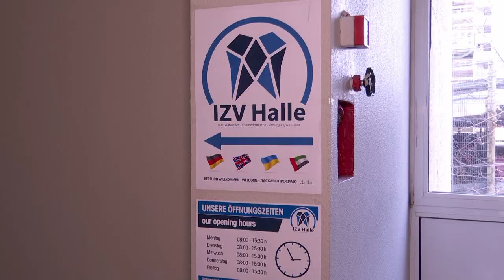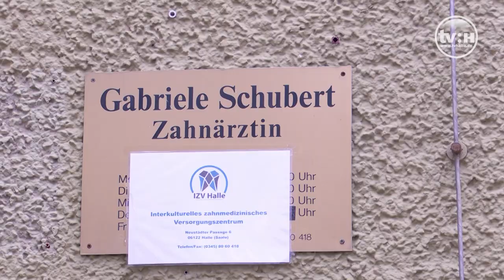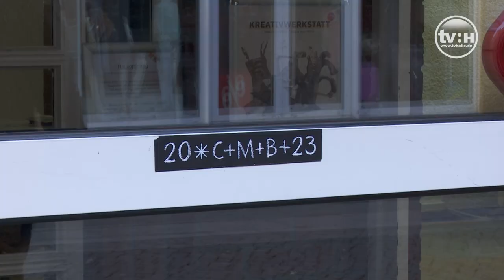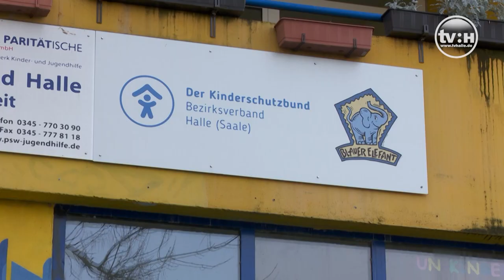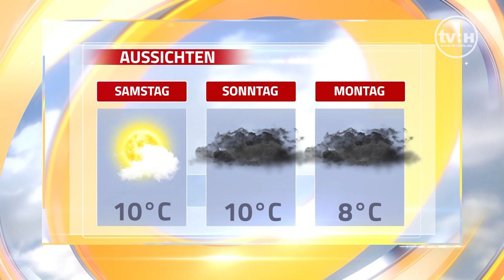hallo Halle! - Das Stadtmagazin vom 05.01.2023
Das Stadtmagazin vom Donnerstag. Themen: BOHREN UND FÜLLEN - Interkulturelle Zahnbehandlung, SEGNEN UND SPENDEN - Sternsinger sammeln wieder, SCHLIESSEN UND BAUEN - Moritzburg vor Ausstellungswechsel